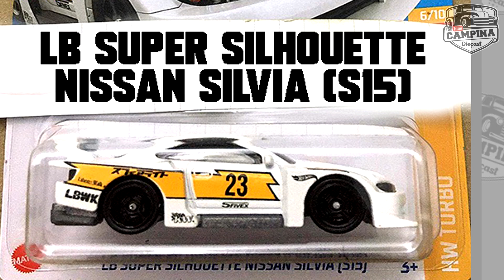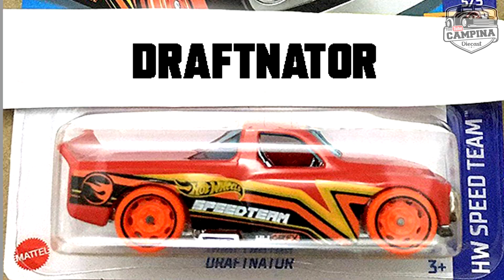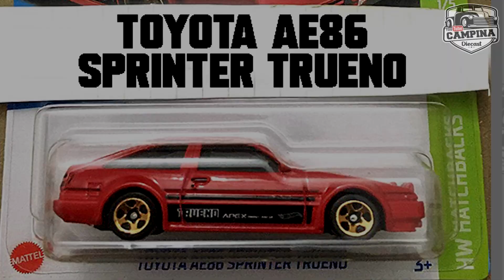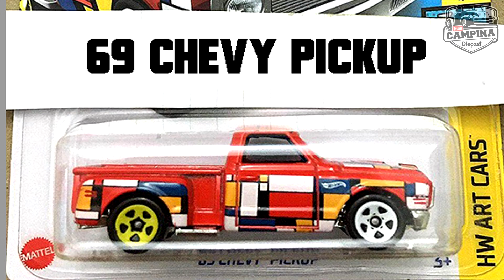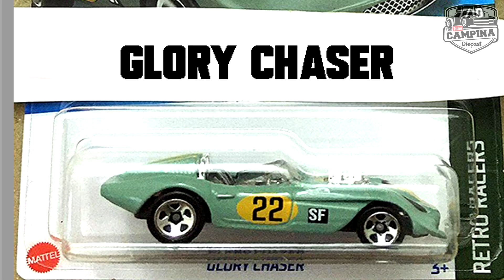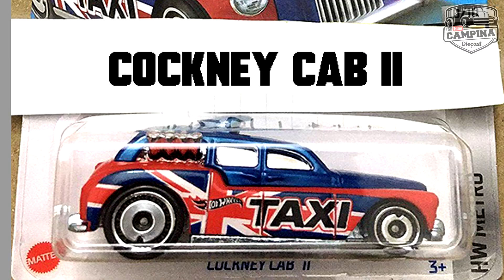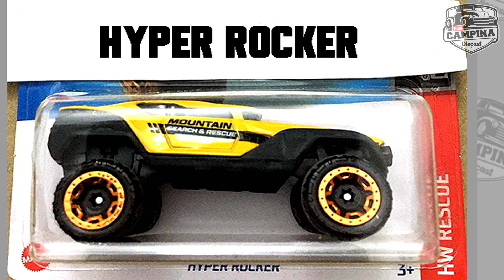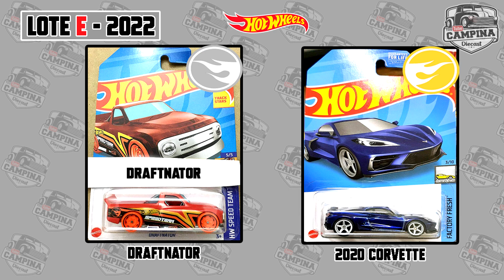LOTE E HOT WHEELS 2022 - [COMPLETO COM STH E THUNT]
Fala galeraaa beleza? No vídeo de hoje vocês irão conferir todas as miniaturas do Lote E da linha básica hot wheels de 2022. O Super T-Hunt do lote é o 2020 Corvette e o T-Hunt é o Draftnator. As novidades são: LB Super Silhouette Nissan Silvia (S15), o Toon’d ’83 Chevy Silverado, o Aston Martin Valhalla Concept, e os não licenciados Lolux e Glory Chaser. Tem também várias novas cores e decorações para modelos que foram lançados neste ano e nos anos anteriores.
O CANAL DO COLECIONADOR
TUDO SOBRE MINIATURAS HOT WHEELS, MATCHBOX, WELLY, MAISTO...
 VÍDEOS NOVOS TODA SEMANA
 JÁ SOMOS MAIS DE 550 INSCRITOS
LEIO E RESPONDO TODOS OS COMENTÁRIOS
Nosso instagram:
Agradecimentos:
Galera, agradeço de coração a todos vocês pelos comentários e também pelo incentivo, a quem tá chegando e se inscrevendo no canal, fico feliz que estejam gostando do nosso conteúdo, só nos motiva a trazer mais e mais assuntos pro canal, forte abraço a todos.